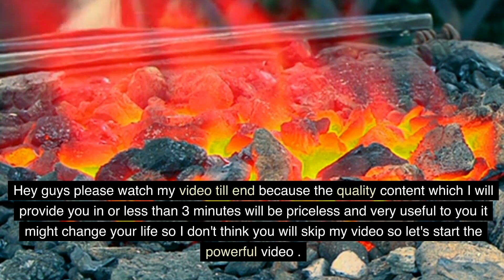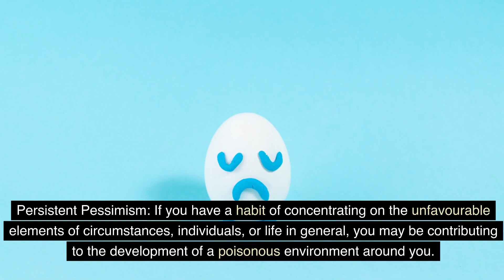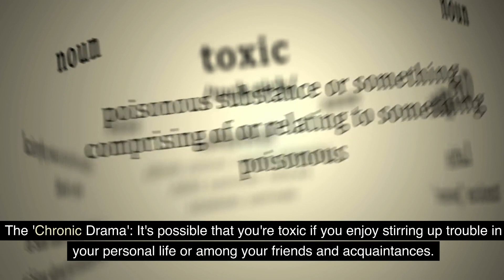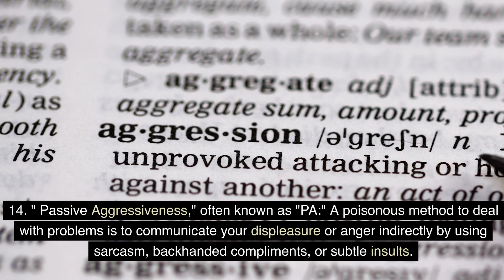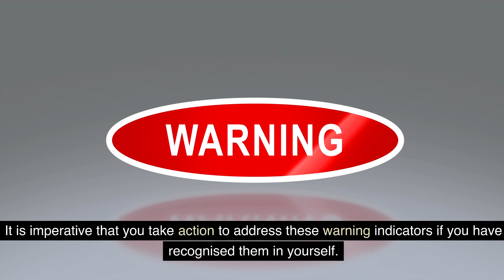RED FLAGS YOU SHOULDN'T IGNORE IN YOURSELF | Red Flags In Yourself To Watch Out For | must watch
1.

Making excuses for other people’s behavior

We can’t control the actions of other people, but we most certainly can control our own actions and excuses for their behavior. Making excuses for another’s behavior is one of the best ways to bring yourself down vibrationally. Don’t let the actions of others manipulate you and your viewpoint on them as this can be extremely damaging when it comes to building healthy connections and relationships.

2.

Not speaking up due to a fear of rejection/conflict

When you don’t speak up for what’s right or how you really feel surrounding a situation, this can lead you into experiencing inner turmoil and agony. Don’t be afraid to stand up for yourself as the opinions and beliefs others may have of you as a result really don’t matter. We can get ourselves into difficult situations that fall within people-pleasing, and it’s never okay when we have to accommodate ourselves to make others feel more comfortable within themselves.

3.

Criticizing and putting ourselves or others down

Negative self-talk is a truly limiting belief. When we criticize ourselves it’s easy to criticize others as a result. End the cycle of abuse today by cultivating happier thoughts for yourself. This will definitely help to boost your mood and your happiness in the long run.

4.

Allowing people to cross our boundaries

People will only cross the line if we let them, and it’s important that we can truly begin to establish healthy boundaries with the people in our lives that can help us to build a better relationship with ourselves and others.

5.

Basing our worth on people’s validation/approval

Basing our worth off of other people’s validation and approval is one of the best ways we can limit ourselves and our true potential. Don’t let other people dictate who you are or who you aren’t, you’re more powerful than any external perception, and you definitely have more power than you truly realize.